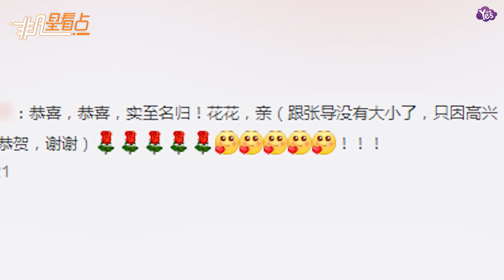【2年前】畢業快樂！張藝謀獲波士頓大學博士學位 喜笑顏開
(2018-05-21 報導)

陳婷在微博曬出張藝謀近照，并稱：“畢業啦，美國時間520，波士頓大學授予導演榮譽人文藝術博士學位。”照片中，張藝謀手拿畢業證書，與同學們闊步前行喜笑顏開。